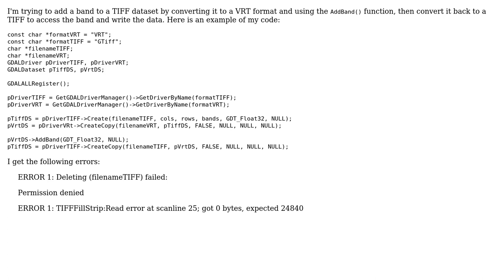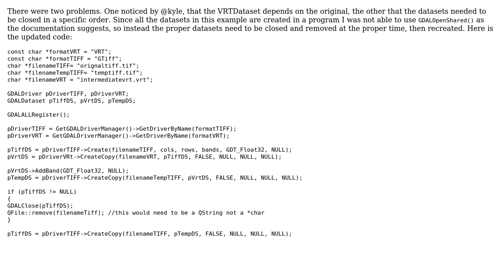GIS: Adding band to GDAL VRT dataset and converting to TIFF using GDAL?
With thanks & praise to God, and with thanks to the many people who have made this project possible! You are responsible for your own actions.